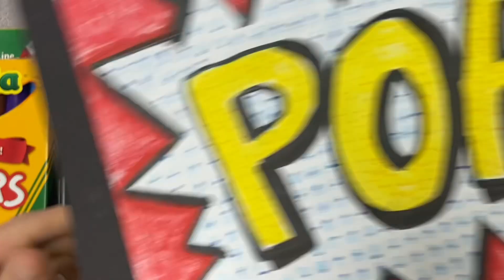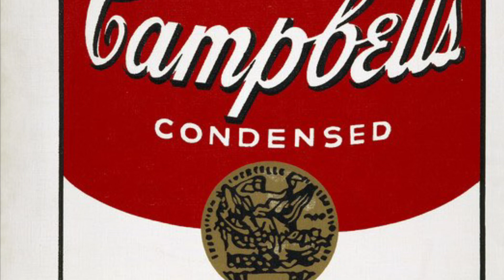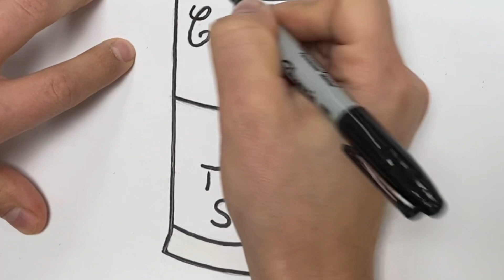How to Draw Campbells Soup Can - EASY Andy Warhol step by step for kids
Try to Draw Andy Warhol and his Famous Campbells Soup Can !!!  Follow along step by step and customize your own:) New Vids EVERY Wk --

!New!

Join us w/ DAILY Updates on Both - - -